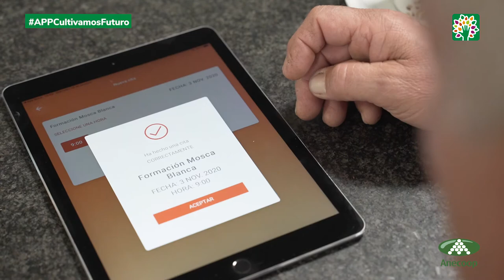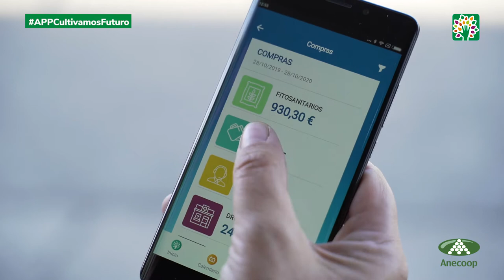APP Cultivamos Futuro